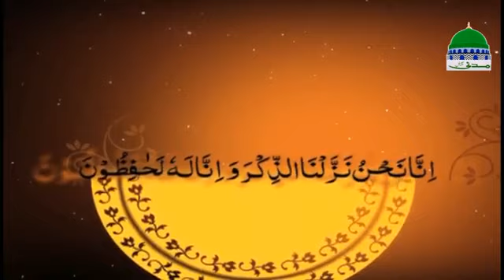khuda chahta ha reza e muhammad - Quran Ki Roshni Main Ep 16 - By mufti qasim attari